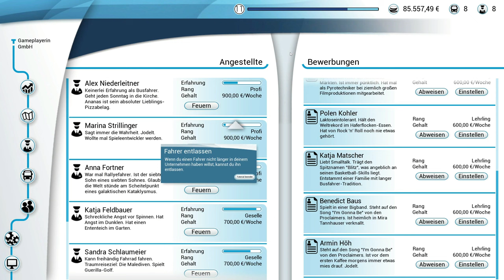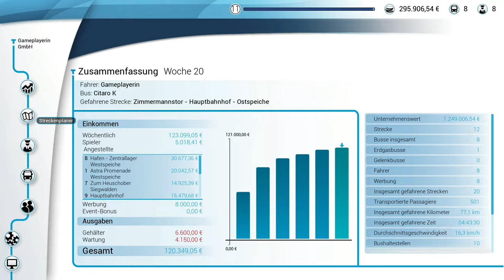Bus Simulator 18 #11 - Den Hafen freischalten [Lets Play] [Deutsch]